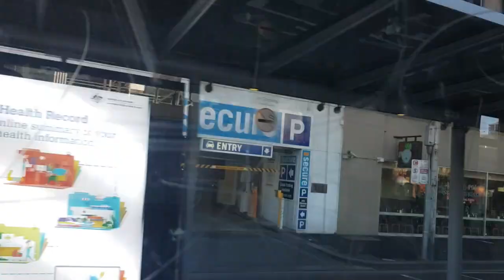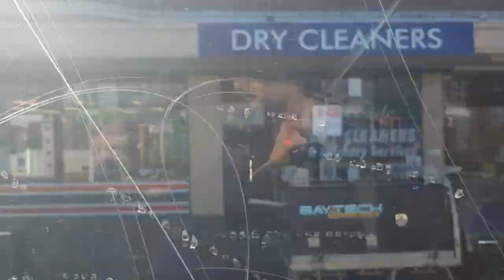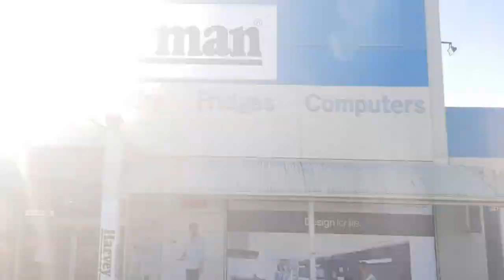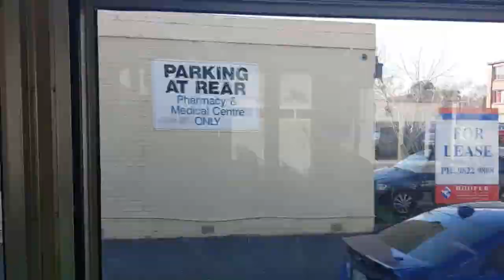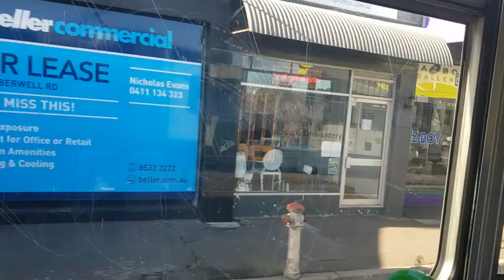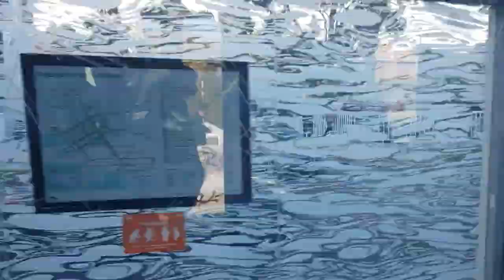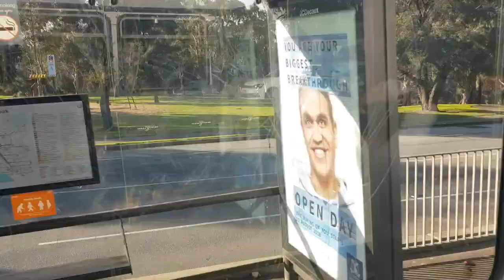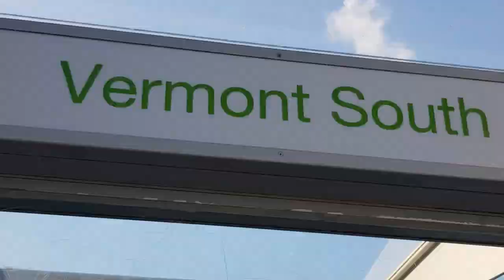Tram Route 75: Docklands to Vermont South, Melbourne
Yarra Trams route 75, from Docklands (just to the east of the CBD) to Vermont South (or vice versa) is the longest tram route in Melbourne, nearly 21 km. It is also a good route to take if you want to get an overview of Melbourne, from the CBD to the outer suburbs. Beginning in Docklands, the former docks of Melbourne that was redeveloped as a commercial and residential in the 1990s, it goes along Flinders Street, Melbourne's 'main street', past Flinders St Station, Federation Square, before going down Bridge Rd, Richmond, through Hawthorn, Camberwell, Burwood, Burwood East before travelling alone a dedicated right of way in the middle of the Burwood Highway, ending up in Vermont South. One can see the transition between the very dense high-rise of the inner city, the older street-fronts of the established suburbs of Richmond, Hawthorn and Camberwell with Victorian shophouses, terraces and cottages, the middle suburbs of Burwood and Burwood East with housing styles ranging from 1920s California Bungalow, mid-century modern and contemporary, to the relatively far-flung suburb of Vermont South, 19 km from the CBD, perhaps deserving of a very 'generic Melbourne suburb' as the filming location of the long-running TV soap 'Neighbours.' The route cuts through the heart of the leafy eastern suburbs, through hip Richmond, some of the most affluent and fashionable suburbs.